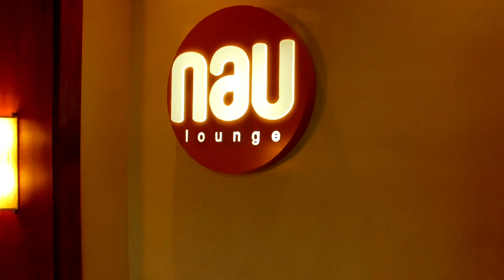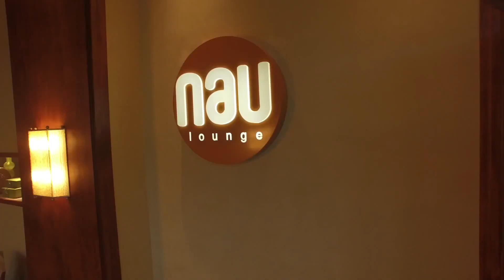NAU sabor asiatico con el chef Gustavo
las mejores y mas practicas recetas ahora en linea.